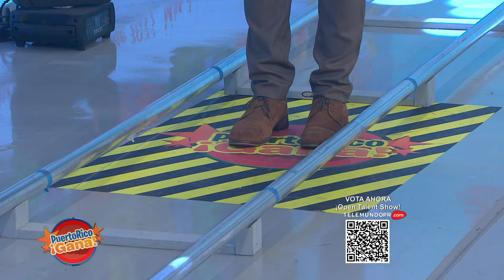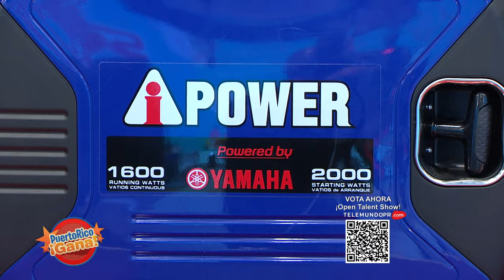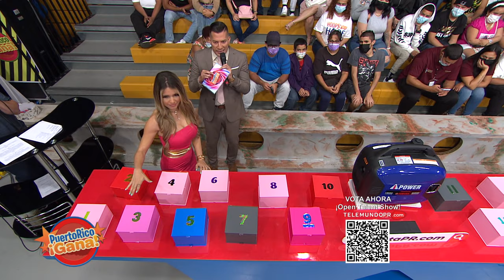07 PR GANA 05 05 22